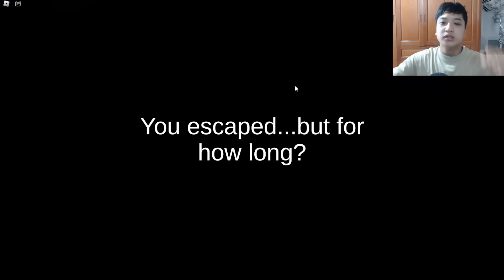Bun Giải Mã Nhiệm Vụ Của Chú Rồng TOOTHLESS Nếu Không Hoàn Thành Sẽ Bị Bắt Nhốt !!!